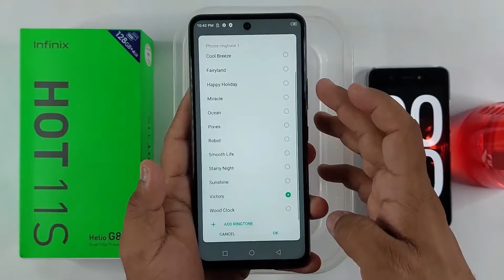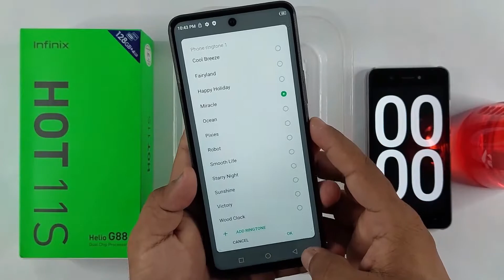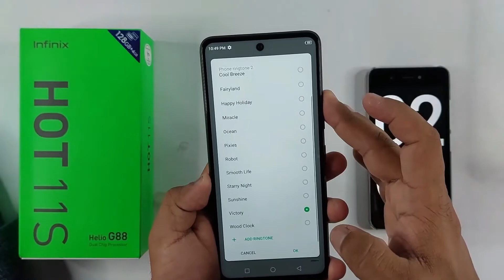Infinix Hot 11s Water Test 💧 ASMR | Infinix Hot 11s Durability Test | PhoneBar